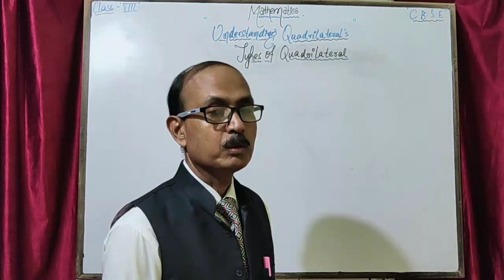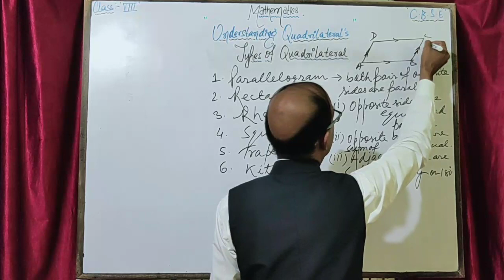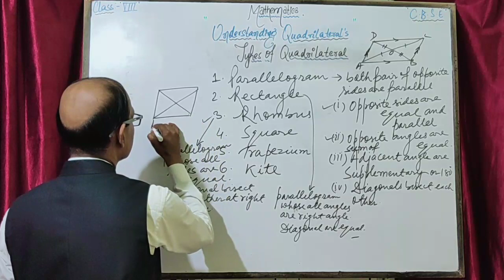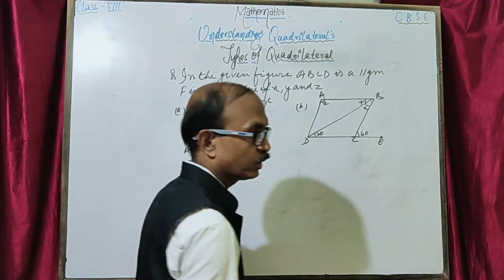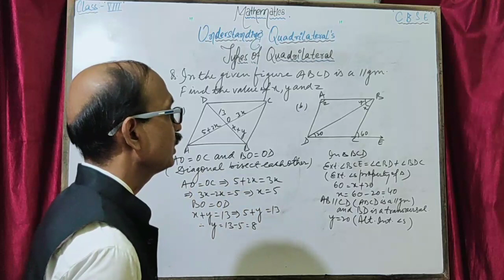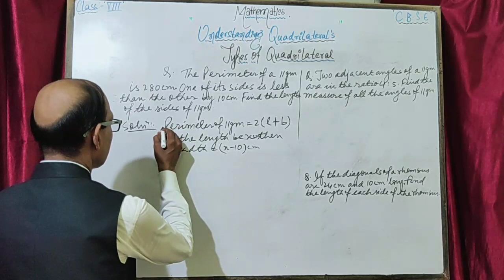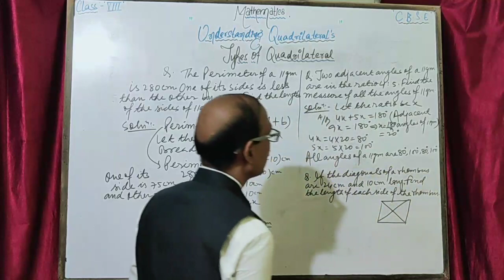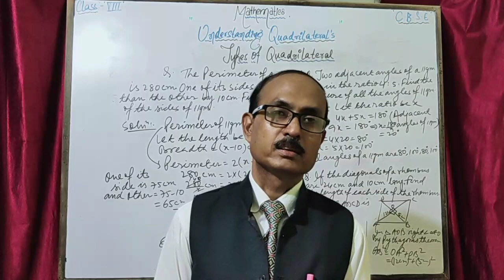Understanding Quadrilateral Part 2 Class 8 CBSE Board NCERT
Understanding Quadrilateral Part 2 Class 8 CBSE Board NCERT Book. Types of Quadrilateral. Formula to find the sum of interior angles, solutions of find the each interior angles of a regular polygon. In this video Mathematican is Mr. SHAMIM AKHTER assistant teacher in GYAN Jyoti Residential Public School Patna Bihar.